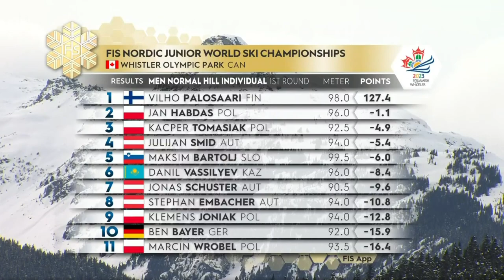Vilho Palosaari Nuorten MM-Kultaa! - JWSC 2023 Whistler (98m & 95m)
KANNATTI VALVOA syke alastulon kohdalla oli varmaan miljoona.

It's been 14 years since last medal (Ville Larinto) and 18 years since last win (Joonas Ikonen) for Finland in JWSC. Vilho won 3 out of 4 training rounds and trial round too. A great talent. It's been a while i've been this excited for a competition and it sure was a banger.

Finnish commentary by Mikko Hannula